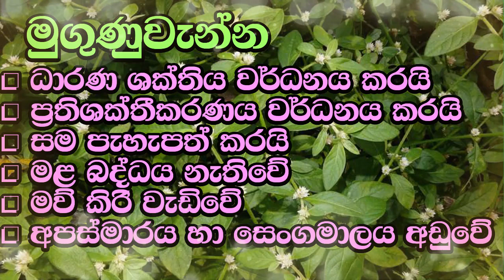Assessment of Health Benefit in Mukunuwenna (Mugunuwenna) මුගුණුවැන්න ශාකයේ සෞඛ්‍ය ප්‍රතිලාභ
කතාකරන භාෂාවෙන් අප “මුකුණුවැන්න“ ලෙස හැදින් වුවද මෙහි නිවැරදි නාමය වනුයේ “මුගුණුවැන්නය“.
මෙවර ඖෂධීය ශාක යටතේ මුගුණුවැන්න ගැන කතා කිරීමට සිතුවේ තම පරිසරයෙන් ඉතාමත් පහසුවෙන් සොයා ගත හැකි ශාකයක් වුවද, බොහෝ දෙනා ආහාරය සදහා යොදා නොගන්නා බැවිනි.
mukunuwenna,
mukunuwenna wagawa,
mukunuwenna thel dala,
mukunuwenna plant,
mukunuwenna curry,
mukunuwenna mallum recipe,
mukunuwenna anoma,
mukunuwenna recipe,
mukunuwenna kanda,
mukunuwenna and alligator,
mukunuwenna ape amma,
ape amma mukunuwenna curry,
mukunuwenna parippu curry,
mukunuwenna deol,
mukunuwenna thel dala ape amma,
mukunuwenna wala guna,
mukunuwenna hair oil,
anoma's kitchen mukunuwenna,
sri lankan mukunuwenna,
mukunuwenna recipe sri lanka,
rathu mukunuwenna,
mukunuwenna sambol,
mukunuwenna wagawa sinhala,
mukunuwenna warga
ayurvedic hair oil,
ayurvedic massage,
ayurvedic diet,
ayurvedic treatment,
ayurvedic recipes,
ayurvedic hair oil for hair growth,
ayurvedic shampoo,
ayurvedic skin care,
ayurvedic asmr,
ayurvedic astrology,
ayurvedic acne treatment,
ayurvedic abhyanga massage,
ayurvedic ashwagandha,
ayurvedic ayurvedic,
ayurvedic acupuncture,
ayurvedic and unani tibbia college,
ayurvedic breakfast,
ayurvedic body types,
ayurvedic body massage,
ayurvedic baby massage,
ayurvedic bangla,
ayurvedic back massage,
ayurvedic beauty tips,
ayurvedic black soap shampoo,
hepatitis b ayurvedic chikitsa,
vitamin b ayurvedic medicine,
ayurveda b pharm,
ayurvedic vitamin b complex,
b m hegde ayurvedic,
ayurvedic vitamin b,
b m hegde ayurveda doctor,
ayurvedic b complex,
ayurvedic cooking,
ayurvedic cleanse,
ayurvedic chikitsa,
ayurvedic cigarette,
ayurvedic conditioner,
ayurvedic cream,
ayurvedic cooking recipes,
ayurvedic conditioner for hair,
vitamin c ayurvedic,
vitamin c ayurvedic tablets,
vitamin c ayurvedic medicine,
ayurvedic care after c section,
ayurvedic deep conditioner,
ayurvedic doctor,
ayurvedic diet plan,
ayurvedic detox,
ayurvedic doshas,
ayurvedic deep conditioner recipe,
ayurvedic diet recipes,
vitamin d ayurvedic treatment,
ibs d ayurvedic,
d pharma ayurvedic,
d pharma ayurvedic books,
d pharma ayurvedic syllabus,
d pharma ayurveda kya hai,
d marks ayurvedic cream,
d pharma ayurvedic class,
ayurvedic eye treatment,
ayurvedic eye,
ayurvedic eating,
ayurvedic eye massage,
ayurvedic ear cleaning,
ayurvedic eye care,
ayurvedic eyebrow,
ayurvedic eye wash,
e ayurveda,
vitamin e ayurvedic medicine,
manas urja ayurveda,
vitamin e ayurvedic,
ayurveda smart e classes,
e coli ayurvedic treatment,
ayurvedic vitamin e capsule,
e coli ka ayurvedic upchar,
ayurvedic food,
ayurvedic facial,
ayurvedic food recipes,
ayurvedic face wash,
ayurvedic face massage,
ayurvedic facial massage,
ayurvedic foot massage,
ayurvedic face mask,
ayurvedic growth oil,
ayurvedic ghee recipe,
ayurvedic gloss bar,
ayurvedic gaan,
ayurvedic gut cleanse,
ayurvedic game,
ayurvedic guide,
ayurvedic gel,
g n m ayurveda,
ayurvedic hair,
ayurvedic hair care,
ayurvedic herbs,
ayurvedic hair mask,
ayurvedic hair growth,
ayurvedic head massage,
triple h ayurvedic,
triple h ayurvedic dawa,
h pylori ka ayurvedic treatment,
h pylori ka ayurvedic ilaj,
h pylori ayurvedic treatment in telugu,
ayurvedic kya h,
ayurvedic infused oil,
ayurvedic institute,
ayurvedic ilaaj,
ayurvedic indian head massage,
ayurvedic immunity booster 3 types of ayurvedic kadha,
ayurvedic indian,
ayurvedic institute dr vasant lad,
ayurvedic in hindi,
is ayurvedic medicine harmful,
ayurvedic jadi buti,
ayurvedic juice,
ayurvedic jadi buti ki jankari,
ayurvedic jadi butiyan,
ayurvedic jadibuti hair growth oil,
ayurvedic juice for weight loss,
ayurvedic jadi buti video,
ayurvedic jindagi mein tum bahar banke,
j b roy ayurvedic hospital,
ayurvedic khichdi recipe,
ayurvedic kapha massage,
ayurvedic kitchari recipe,
ayurvedic kapha,
ayurvedic knowledge,
ayurvedic khichdi,
ayurvedic kadha for cold and cough,
ayurvedic kerala,
k ayurvedic product,
k.p namboodiri's ayurvedic products,
ayurvedic dr k,
ayurvedic lifestyle,
ayurvedic leave in conditioner,
ayurvedic leave in spray,
ayurvedic lifestyle for healthy life,
ayurvedic liver cleanse,
ayurvedic liver detox,
ayurvedic lunch recipes,
ayurvedic living,
harish a l ayurvedic medicine,
ayurvedic music,
ayurvedic medicine for weight loss,
ayurvedic massage asmr,
ayurvedic meditation,
ayurvedic massage men,
ayurvedic morning ritual,
ayurvedic medicine for cough,
m c clear ayurvedic tablet,
ayurvedic natural hair,
ayurvedic nutrition,
ayurvedic nuskhe,
ayurvedic navel oil massage,
ayurvedic night cream,
ayurvedic natural hair growth,
ayurvedic natural hair oil,
ayurvedic nerve medicine,
ayurvedic oil,
ayurvedic oil massage,
ayurvedic oil massage full body,
ayurvedic oil for hair growth,
ayurvedic osud,
ayurvedic oil pulling,
ayurvedic oil treatment,
ayurvedic osho,
i s o + ayurvedic,
ayurvedic dava o,
massagem ayurvedica o que e,
ayurvedic pre poo,
ayurvedic pulse reading,
ayurvedic plants,
ayurvedic practitioner,
ayurvedic pronunciation,
ayurvedic protein,
ayurvedic practices,